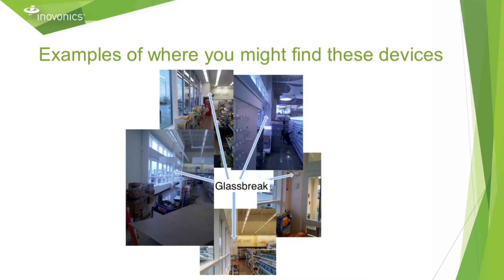EN1247 Glassbreak Detector Transmitter